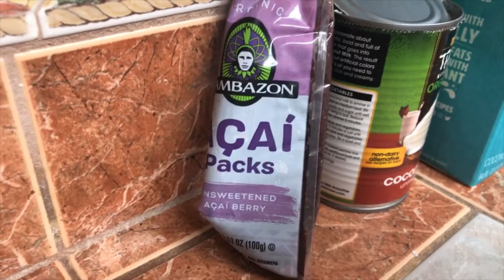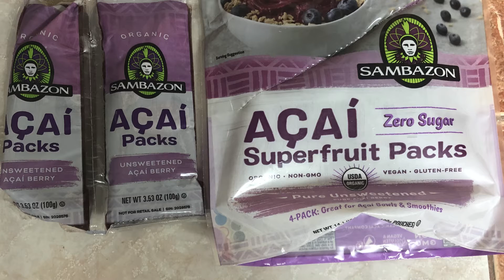update cheat day on it's time for a cut and acai coconut no bowl smoothie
In this video I update you guys on my cut and what you guys can do. I also show you guys how I make acai coconut bowl that is low carb and keto friendly

Calories: 354
10g total carbs - 8 net carbs
3g fiber
32g fat
3g protein

1 cup of unsweetened coconut milk
2/3 cup of Thai kitchen organic coconut milk (refrigerated)
1 single pack of unsweetened acai berry by sambazon
2 cups of ice
2-4 tbsp of sweetener of choice

I didn’t have any ice for the video since my fridge doesn’t work properly.